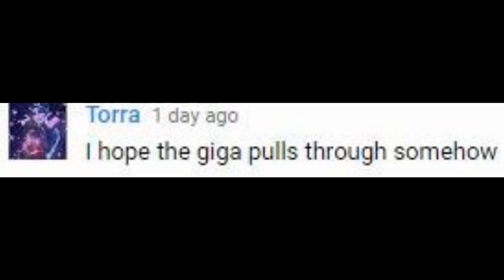The Isle: ALL SURVIVAL DINOSAURS BATTLE TOURNAMENT {Ep.338}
Enjoy! face cam dinosaur horror game coming very very soon!